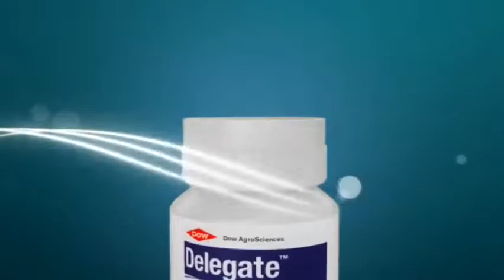BUY DELEGATE ONLINE - Goagrico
DELEGATE provides control of thrips and Lepidopteran pests in cotton chili soybean and corn.'
'It provides best control against Fall Army Worm (FAW) in corn.''